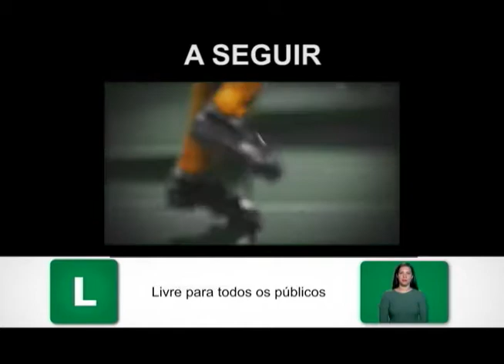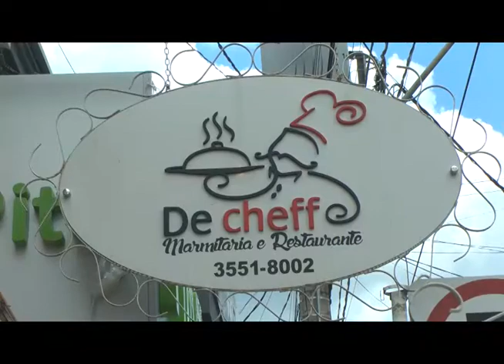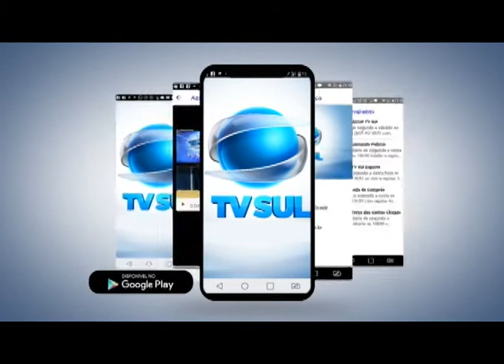TV Sul Esporte - 06/01/22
As notícias locais e mundiais do esporte.